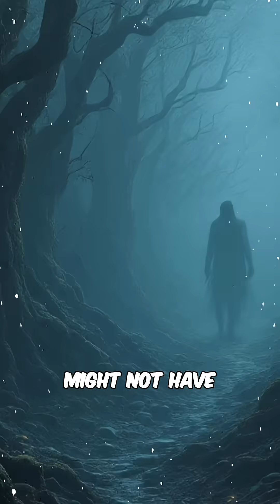Tiny Brain, Huge Mystery: Meet Homo Naledi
Deep in a South African cave, scientists found a mysterious human ancestor with a small brain… but signs of complex behavior. Who was Homo naledi?